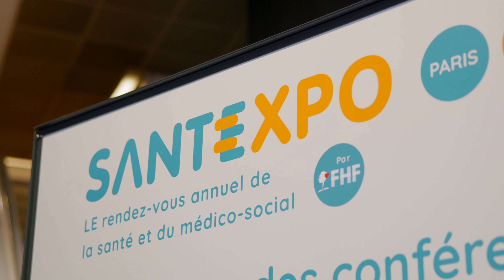Acime Frame à Santexpo 2023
👁️‍🗨️ Retour en vidéo sur notre présence à l'édition 2023 de Santexpo.

🟤 Vous découvrirez nos solutions de soins ambulatoires présentées par les équipes Acime.

Choisir les équipements Acime, c'est faire le choix d'une production non seulement française mais aussi régionale (98% des fournisseurs basés dans les Hauts de France).

C'est avoir l'assurance d'être conseillé par une équipe experte et chaleureuse pour vous aider à tirer parti d'un choix d'accessoires et d'options très large sur l'ensemble des gammes : brancards, chaises de transfert, fauteuils ambulatoires, fauteuils de prélèvement, paravents et tables d'examen.

Le matériel Acime Frame s'adapte à de nombreux services hospitaliers, parmi lesquels les urgences, l'hôpital de jour et la chirurgie ambulatoire, l'oncologie, la néphrologie, la consultation ou encore les prélèvements et la vaccination. Les produits sont développés en collaboration avec des équipes soignantes pour garantir ergonomie, confort et design d'exception aux patients comme aux personnels de santé.

Acime Frame, partenaire de votre mission de soin et de guérison.